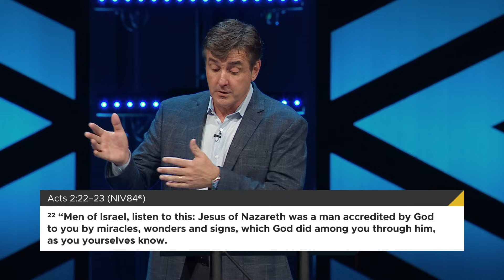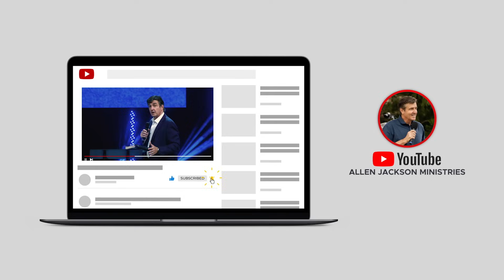Freedom from Rejection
Nobody makes it through life without the struggle of rejection. In this sermon, Pastor Allen Jackson addresses the spiritual impact rejection has on our lives, and the behaviors people tend to respond with, including anger, aggression, bitterness, and stubbornness. Ignoring rejection is not sufficient—we need a plan for overcoming it, so it does not diminish our lives. Through the cross, we can be free from the sting of rejection and the wounds it creates, and Pastor Allen offers steps we can take to embrace that freedom.

Enjoy this message from Pastor Allen Jackson at World Outreach Church in Murfreesboro, TN.

Follow Along!